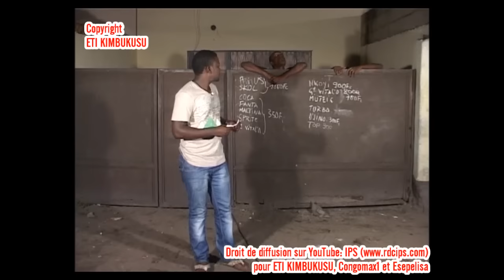Au dela de l'amour 3-4 - Groupe Impact - Eti Kimbukusu - Theatre Esepelisa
Esepelisa: les meilleurs films congolais et theatres culturels (maboke) en ligne. Esepelisa valorise le theatre educatif et aide les artistes Congolais(es) à diffuser le Film Esepelisa et le Theatre. Regardez le Theatre Esepelisa sur Espelisa, les meilleurs theatres culturels 2016 sont à votre disposition. Notre top liste des Théâtres culturels et des Films Congolais

Tournage: Mboka, kin

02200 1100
im170910a